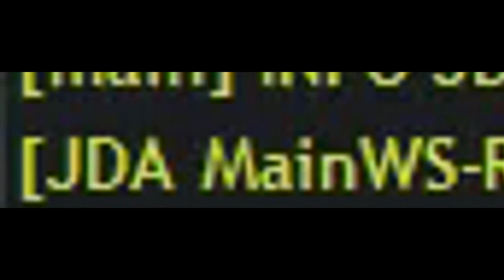you can't kill my fucking vibe bitch i'm felling blesseds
токен NTk3MDc4MTg5OTM1ODIwODEz.XlUDKw.FQnZDdrpD8y9LnvpRyqGEiPvtwc